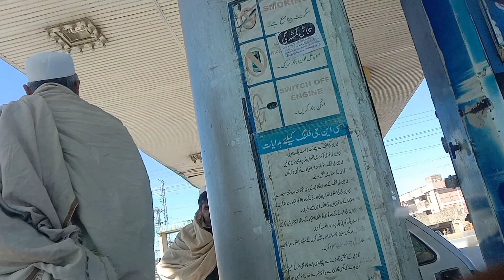Jatey He Ana Para Waps | Rahat UllahRTK17